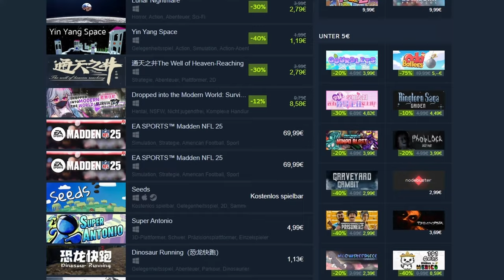WIZARD BLASTER🧪| Steam Neuheiten im Test